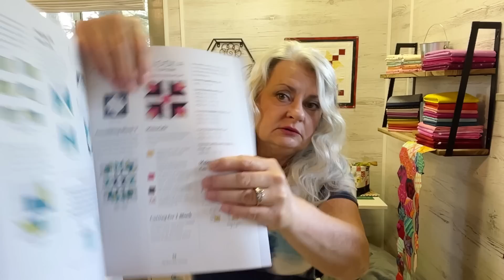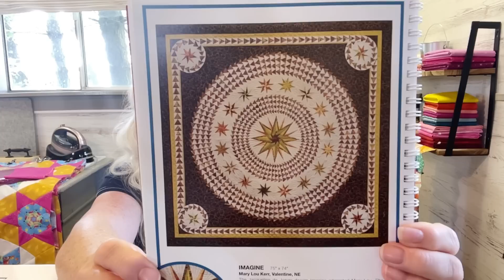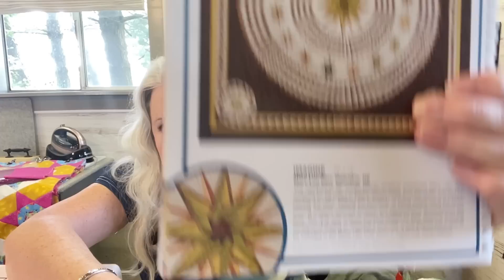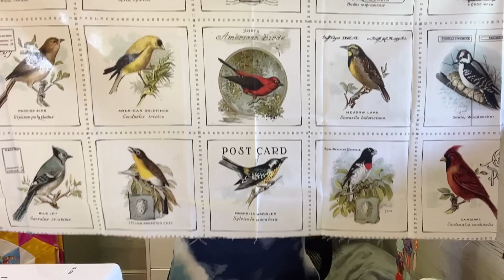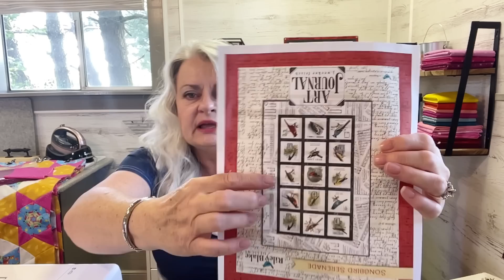Monday Quilt Chat 5-15-23 | Projects Galor! | Oops, I made a mistake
Today I’m reviewing some of the project plans I have going on this week. I talk about your responses to the Temu haul video, and I made a huge mistake on an order for more fabric to finish the Kaleidoscope quilt top.  Enjoy!

Panasonic Cordless Iron

Guidelines for Sending Photos for the Finish it Friday Videos:
- Only one photo if possible
- Finished items only (BOM block, BOW block, Quilt Top, Completed Quilt)
- No Holiday Items
- Brief Descriptions

Thank you so much for your cooperation. I look forward to your photos every week, as do all the other viewers. Keep sending them!